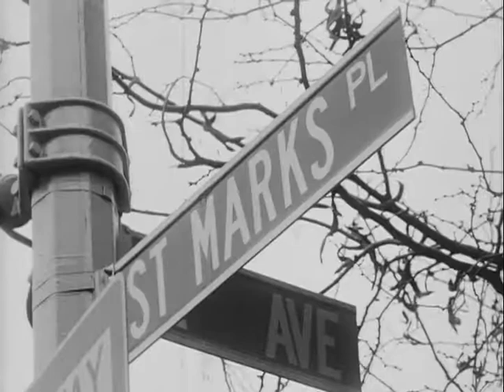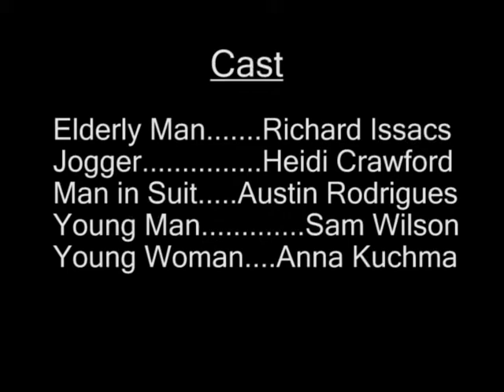St. Mark's Place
A tourist walks down St. Mark's Place for the first time.

This was my first project in the Sight and Sound Fundamentals: Film class at NYU Tisch.